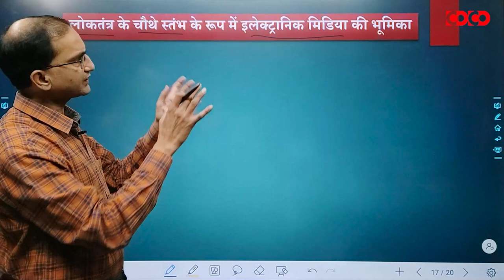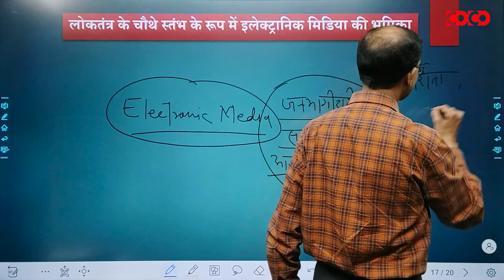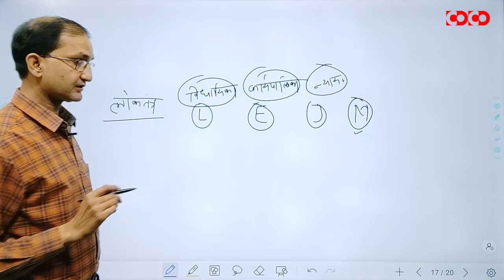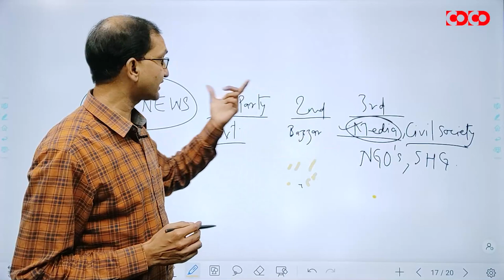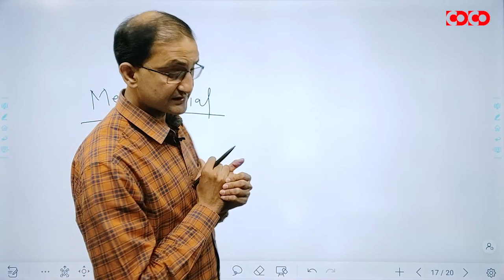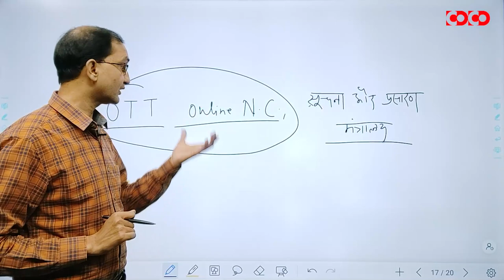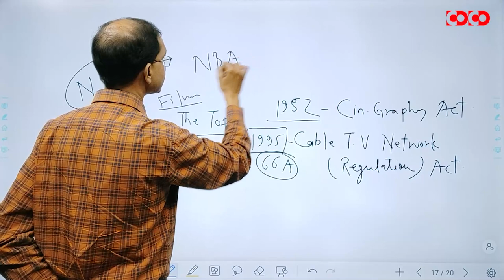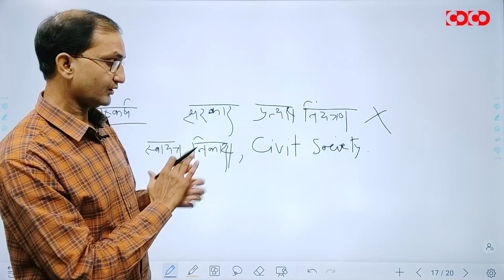CGPSC मुख्य परीक्षा 2021 | लोकतंत्र और इलेक्ट्रॉनिक मीडिया | Paper-2, Part-2